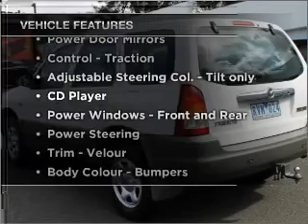2002 MAZDA Tribute Limited - Burwood VIC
2002 MAZDA Tribute Limited 2 litre Manual Wagon PURE WHITE Exterior.